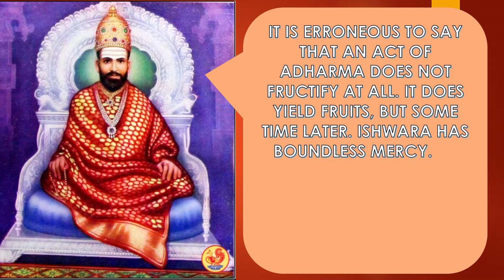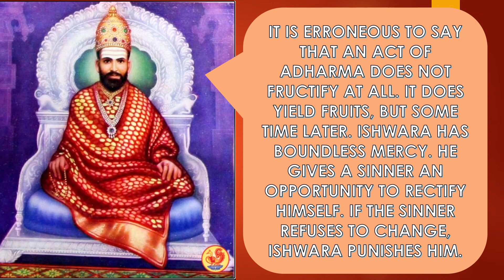Golden Words of Great Guru - Srimad Abhinava Vidyatirtha Mahaswamiji - 3rd April - Daily Calender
Srimad Abhinava Vidyatirtha Mahaswamiji is the 35th Aacharya in the Avichina Guru Parampara of Dakshinamnaya Sringeri Sri Sharada Peetham